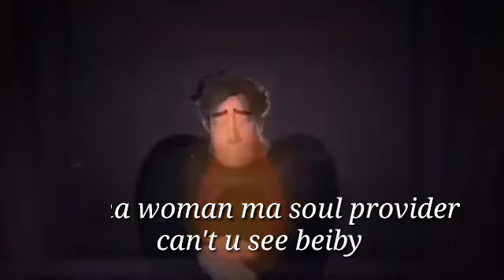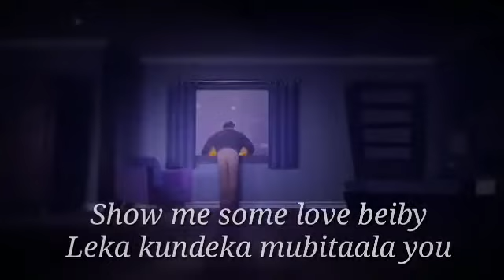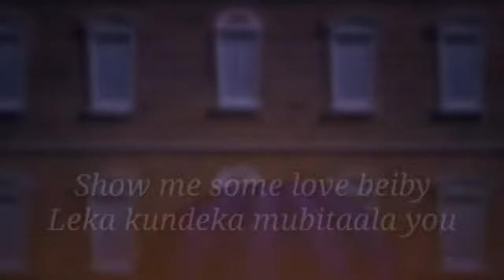Caris Mucha - Show Me (Official Lyrical Video)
Verse1(Intro)
Yooh Eeh
Steve M,pan production
*Caris mucha yah know say*
Eeh
A call yo name a shout it louder, yeiye
Yo ma woman ma soul provider (can't u see) beiby
Nafuna gwe abalala nesamba
We no relate
And ago go take u home to ma mama
(Gwe can't u see)
Now show me love beiby Bring it closer
Show me love X2 take your clothes off
Love beiby bring me closer
Show me love X2 Eeh eeh

Chorus
Show me some love beiby
Leka kundeka mubitaala you
Give me that love beiby
Tondeka nze kuffaX2

Verse2
Gal nze me love you gwe can't u see
Look into ma eyes tell me what you see
Gukulukuta like red see, African queen yegwe aliko
Let's go dance like Davido your matter ago risky eeh
Like ketchup nsumulula onzijje mu blacklist
For your matter ago risky iih, don't pour this thing, yeiye
Me love the way you whine then you balance it up Pon me, yeiye me love the way you whine gal gal then u balance it up Pon me, show me love, show me show me la,a,a, love... Yeieye

Chorus
Tondeka nze kuffaX2

Verse3
Kati Toba mukodo tugabane Ako akatono you know am thirsty without your love
Bakuyiwako amata nenganywa bulingi bwo baby bwakika bakuyiwako amata nenganywa muli mutima nze baby wambunaa obulingi bwo baby bwakika
oyakayaka kitaala kyambuna
Now gimme love show me love baby bring it closer, show me love,bring it up,bring it closer

Chorus
Tondeka nze kuffaX2